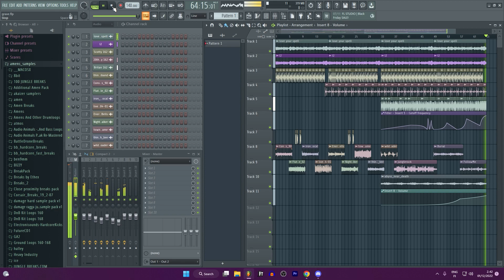self inflicted lobotomy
brand new flp garbage